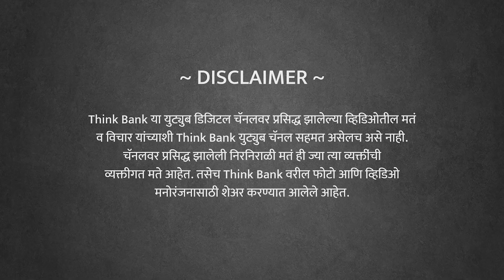कोरोनावर आयुर्वेदिक औषधांचा फायदा होतोय का? | Dr. Abhay Bang | EP 2/2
कोरोनाच्या लॉकडाऊन मुळे बाकीचे आजार कमी झालेत का? कोरोनावर आयुर्वेदिक औषधांचा फायदा होऊ शकतो का? कोरोनाचे सामाजिक परिणाम कोणते घडतील? कोरोनामुळे शहरीकरणाला आळा बसून गावांचं महत्व वाढेल का? तरुणाईची भूमिका या काळात काय असली पाहिजे?

SEARCH चे संस्थापक डॉ. अभय बंग यांच्या मुलाखतीचा दुसरा भाग.

आता थिंक बँक चे सर्व एपिसोड्स ऐका स्टोरीटेल वर. ३० दिवसांचे मोफत सब्स्क्रिप्शन मिळवण्यासाठी क्लिक करा